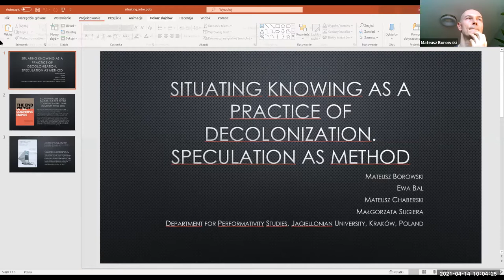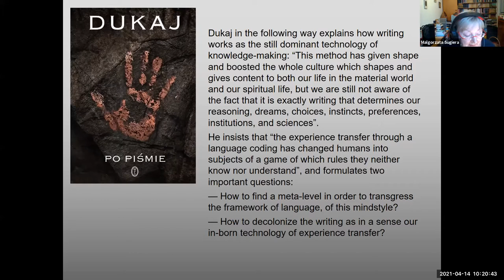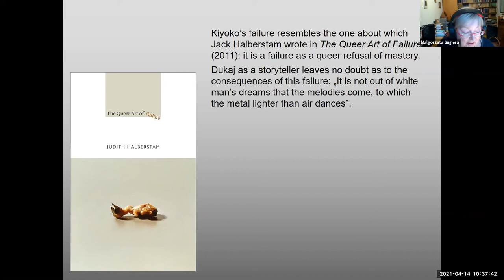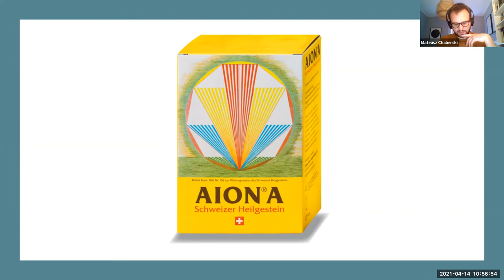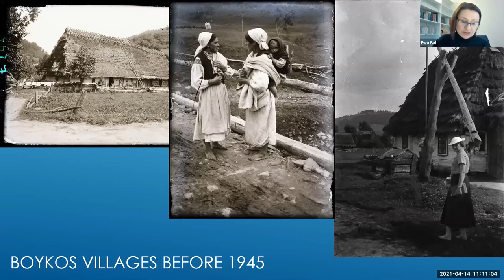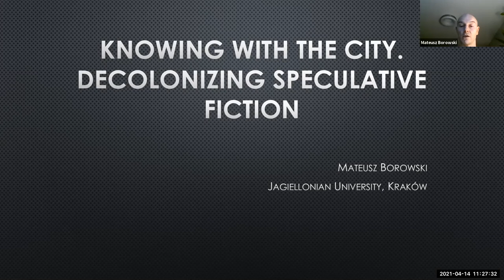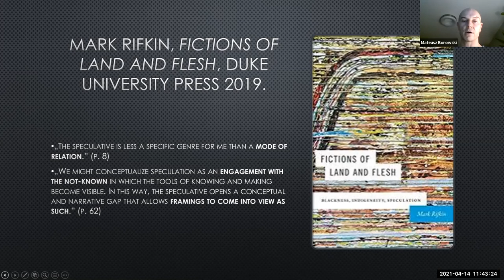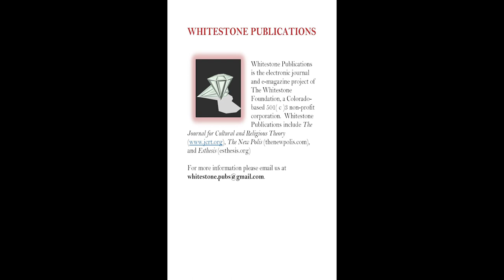Situating Knowing as a Practice of Decolonization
Panel, Department of Performativity Studies, Jagiellonian University, Kraków, Poland.

“Knowing with Writing. Performing Far East from Eastwest” (Małgorzata Sugiera)
“Knowing with Stone. Decolonizing Nature from Former West” (Mateusz Chaberski)
“Knowing with Naturalcultural Ruins of Eastern Europe” (Ewa Bal)
“Knowing with the City. Decolonizing Speculative Fiction” (Mateusz Borowski)
Decoloniality And Disintegration Of Western Cognitive Empire – Rethinking Sovereignty And Territoriality In The 21st Century | April 14-16, 2021 | International Online Conference

The conference brings together in an online webinar format scholars from around the globe to discuss what is meant by such increasingly familiar terms as “decoloniality” or “decolonization.” It will explore the relationship between these themes and issues of nationality, territoriality, and sovereignty as they concern the struggles of indigenous peoples.

As premier global theorists such as Walter Mignolo, Catherine Walsh, and Tink Tinker (all of whom will take part in the conference) have emphasized, decolonization is not simply a political and cultural matter. It is also a profound epistemic problem, insofar as it is the minds along with the lands of native peoples who have been colonized. Increasingly the 21st century has come to be marked by the slow disintegration of what Portuguese theorist Boaventura de Sousa Santos dubs the “cognitive empire” of Western thought that has been the drive epistemic force behind global neoliberalism